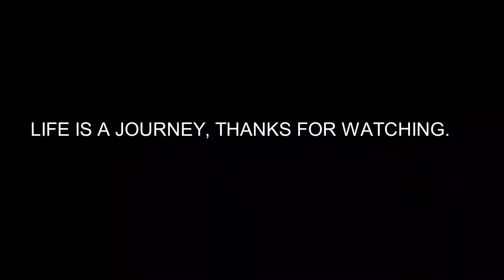A bike ride experience across FTI and Signal Village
A bike ride experience across FTI and Signal Village from Marharlika Village, passing Upper Bicutan public market, passing Veterans Road, exiting to C5 going to Pinagsama Village.

EDITING SOFTWARE: OpenShot Video Editor and Minitool MovieMaker